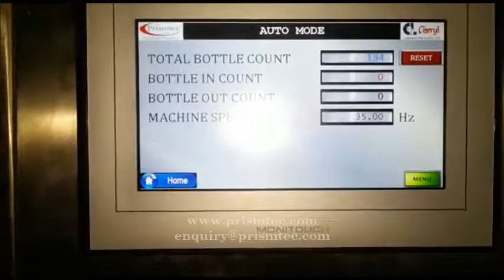Automatic Geared Pump Based Filling Machine for Animal Feed Liquid